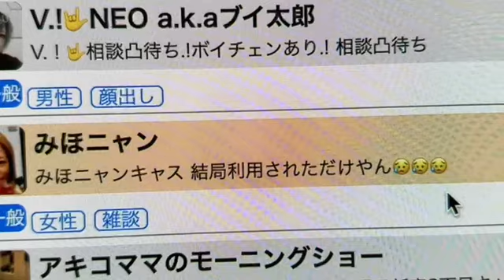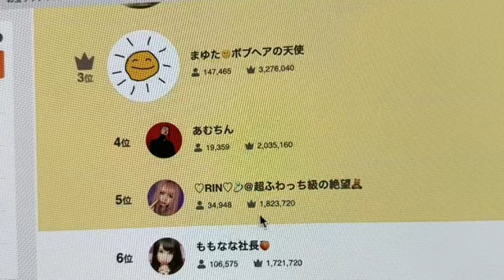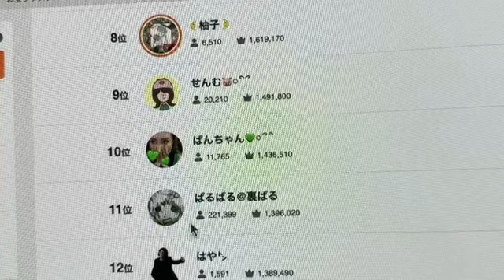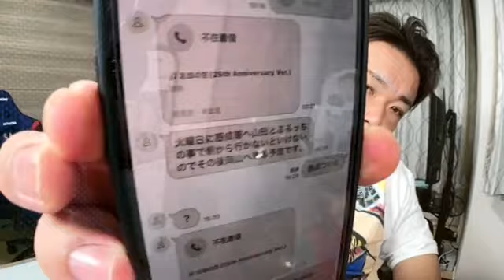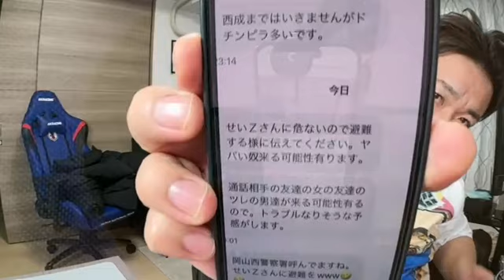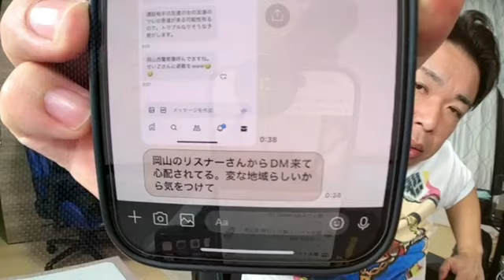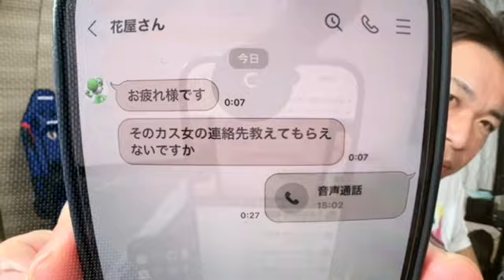岡山の大嘘つき女成敗してきた せいじ